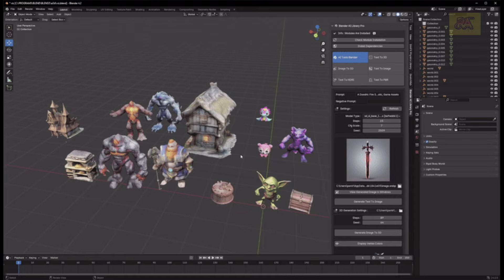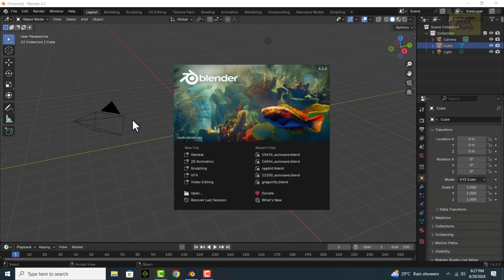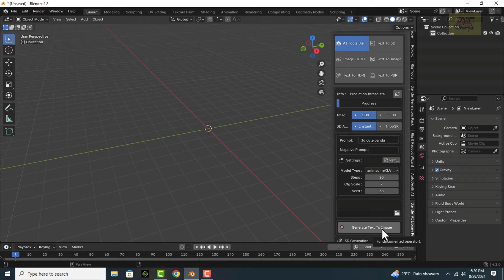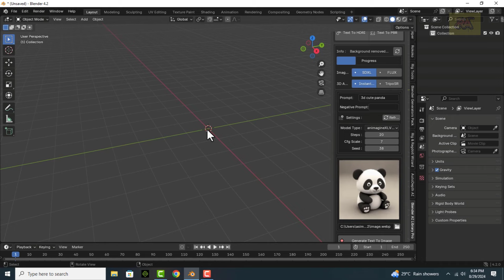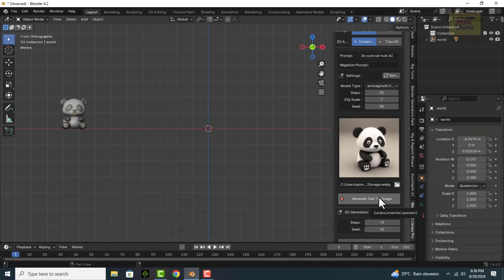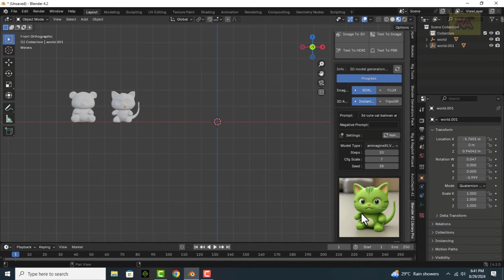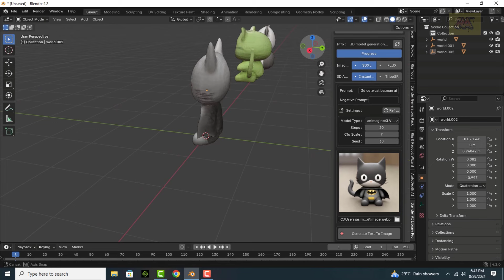Blender Ai Library Pro | Image to 3D Model | Text to 3D Model | AI Tools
Unlock the full potential of Blender with  Blender AI Library Pro, a cutting-edge addon that integrates a suite of advanced AI tools into your Blender environment. This powerful addon enables seamless creation of 3D models, PBR materials, and HDRIs from text and images, making your 3D design process faster and more intuitive than ever.
Generate detailed 3D models directly from text descriptions using the latest I technology.
Create high-quality images from textual prompts with advanced AI algorithms.
Convert images into 3D models effortlessly, enhancing your design capabilities.
Automatically generate Physically Based Rendering (PBR) materials from text for realistic textures.
Create high dynamic range images from text to enhance your scene lighting.
Blender AI Library Pro is fully integrated into Blender, providing an intuitive interface for effortless usage. Whether you're an experienced artist or a beginner, this addon streamlines your workflow and opens up new creative possibilities. Save time, boost productivity, and push the boundaries of your 3D projects with Blender AI Library Pro.

ThankYou!